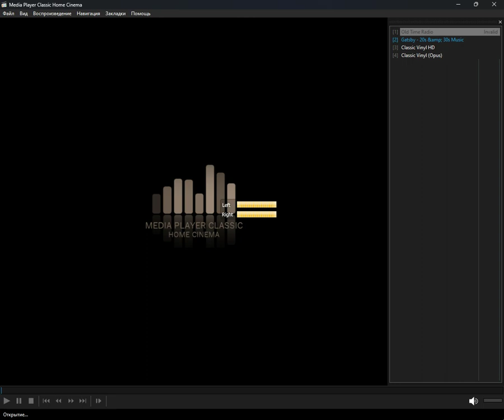icecast - 30s (Media Player Classic Home Cinema) (31.03.2024)